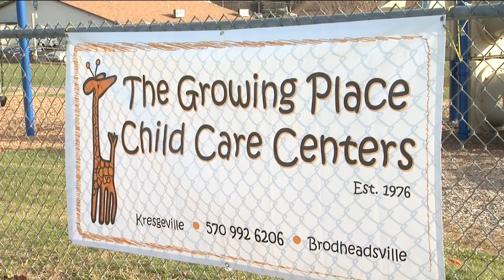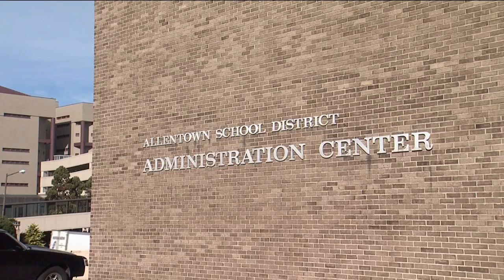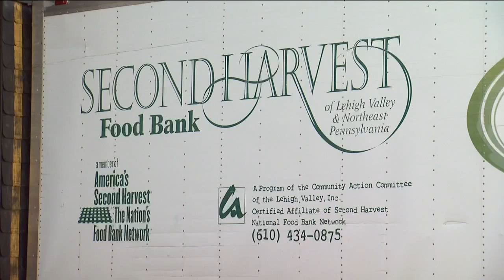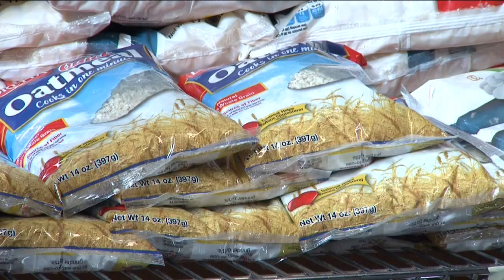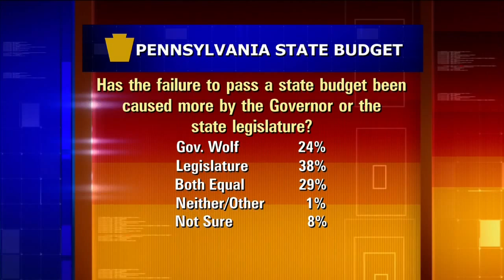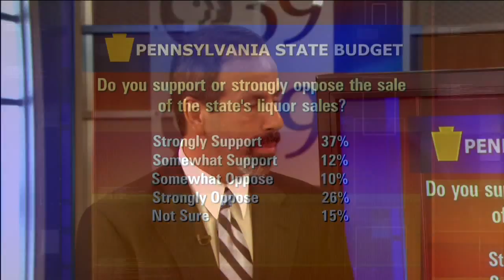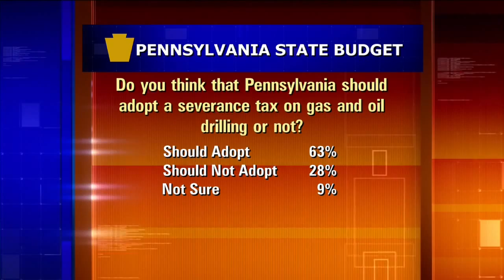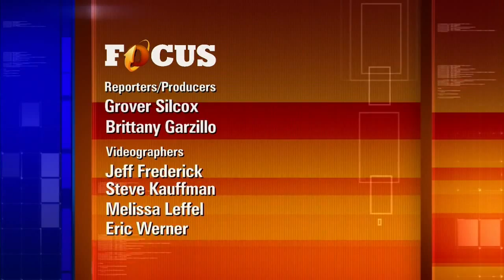FOCUS Season 3 Episode 9: PA State Budget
A FOCUS Special Report on the PA budget stalemate. With a fundiing plan overdue 1140 days and counting, senior centers, emergency shelters and pre-school programs across the state cut services. With Team coverage we show you how schools and social service agencies in our region cope without thousands, and in some cases, millions of dollars in state funding. Hear from stakeholders with programs riding on the impasse in Harrisburg.